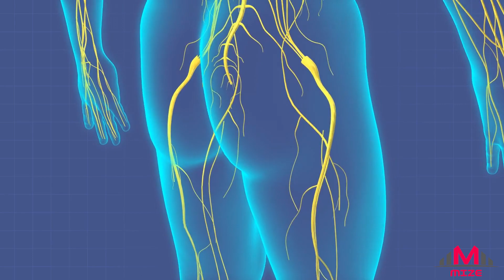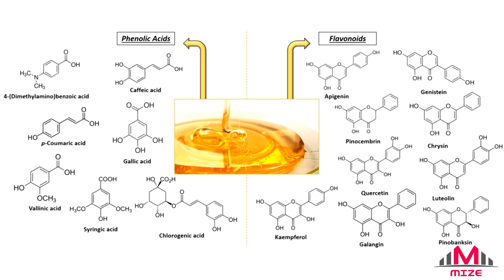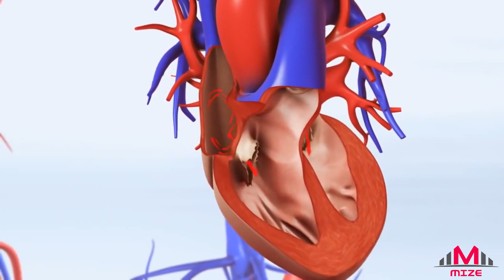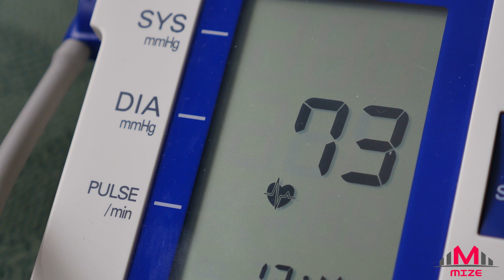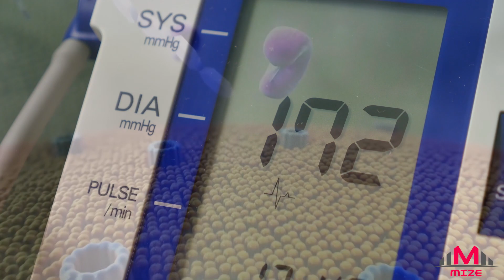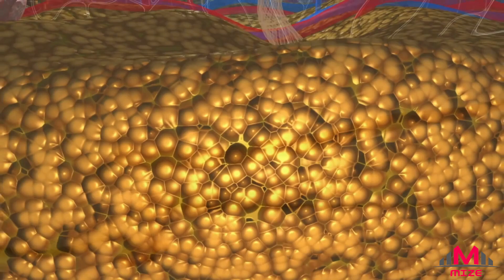BEES AND THEIR WONDERS: ROYAL JELLY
It has different colours changing from cream to dark yellow, an acidic structure and an astringent taste. Royal jelly includes all the food substances necessary for the larva’s growth. It is quiet rich in proteins, oils, sugars, hormones, vitamins and mineral matters. Chemically, royal jelly comprises water (50–60%), proteins (18%), carbohydrates (15%), lipids (3–6%), mineral salts (1.5%) and vitamins together with a large number of bioactive substances such as 10‐hydroxyl‐2‐decenoic acid with immunomodulating properties, antibacterial protein, fatty acids and peptides.